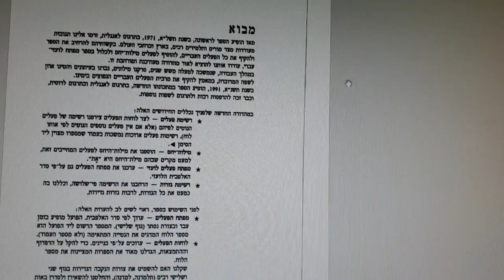מאגר ספרים אלקטרונים בחינם של google